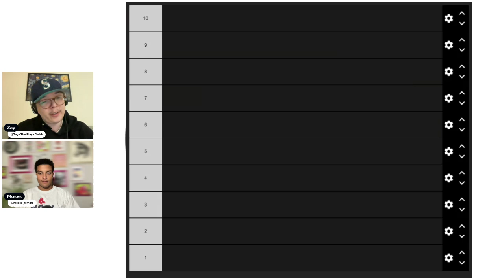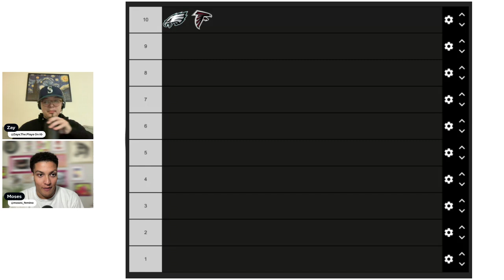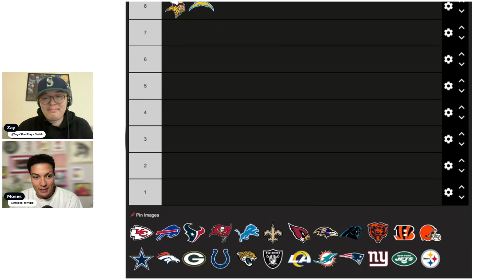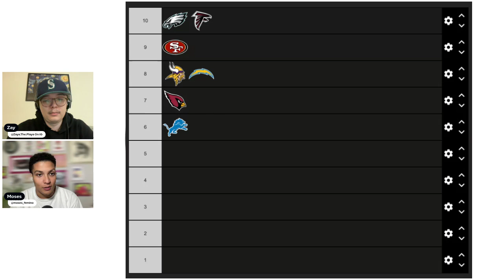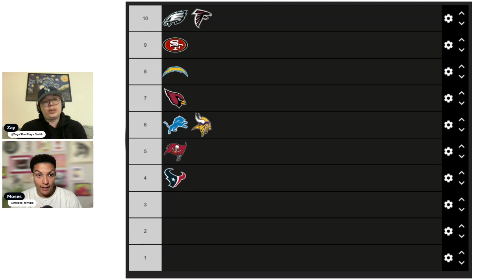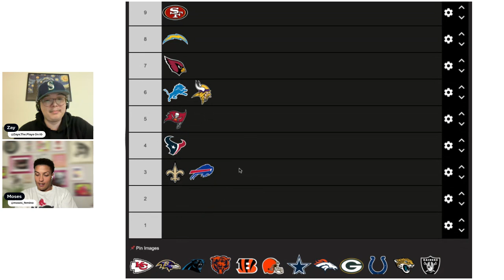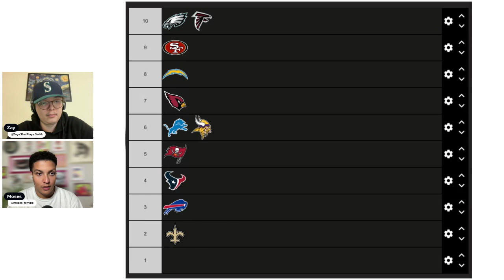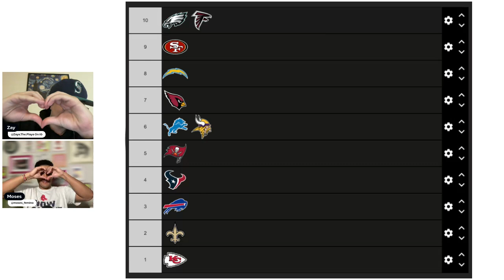Week 3 NFL Power Rankings After A Wild Week 2!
Hey viewers, today, Moses and Isaiah breakdown their Week 3 NFL Power Rankings. Drop a comment and let us know your thoughts!

00:00 INTRO

02:46 TEN
06:30 NINE
08:53 EIGHT
12:17 SEVEN
16:16 SIX
18:55 FIVE
22:01 FOUR
24:48 THREE
29:57 TWO
33:06 FIRST

37:37 OUTRO / SOTP

Follow Moses!

Follow Isaiah!

for the intro and outro beats!